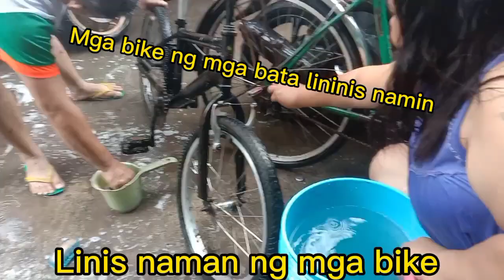Sarap ma ligo challenge na my kasamang haplos sa boddy ko